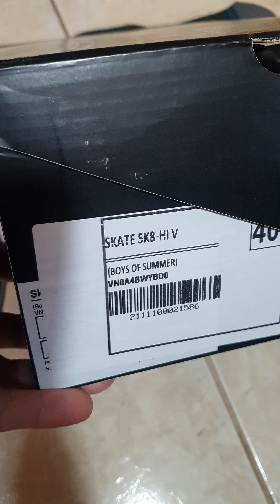Unboxing Vans Sk8-Hi Boys of Summer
Os três pares da coleção colaborativa foram construídos pela Vans Checkerboard Union (VCU) – uma subdivisão da linha Vans Skateboarding dedicada especialmente à tecnologia e construção de tênis experimentais, colaborações de edições limitadas e propósitos que elevam a cultura e a comunidade do skate globalmente. Assim como a lendária estampa Checkerboard é um símbolo de união, a Vans Checkerboard Union conecta as melhores skate shops independentes, colaboradores talentosos e skatistas apaixonados ao redor do mundo para juntos, desenvolverem o que mais importa para quem mais importa para a Vans.

Boys of Summer incorpora a essência do skate, lembrando sempre os seus fãs a não se levarem muito a sério. Meia década atrás, Jeff Kutter, da Supreme, apresentou um projeto de vídeo surpresa para o mundo, simplesmente intitulado “Boys of Summer”, trazendo alguns dos melhores skatistas do mundo. A equipe do Boys of Summer inclui vários skatistas da Vans, como Rowan Zorilla, AVE, Elijah Berle, Andrew Allen, Beatrice Domond, Ben Kadow e Diego Todd.

Deixe sua sugestão de vídeos que queira ver nos comentários, um abraço!